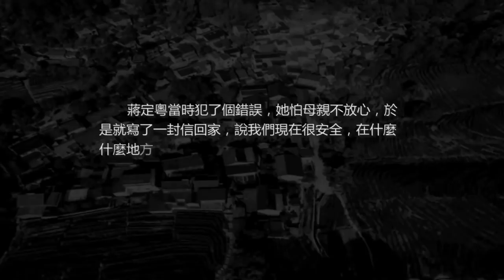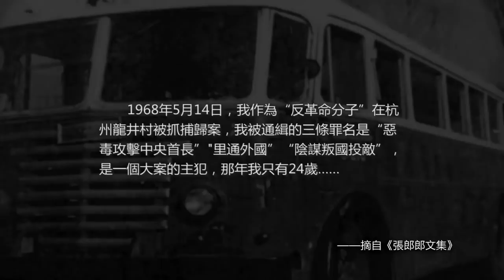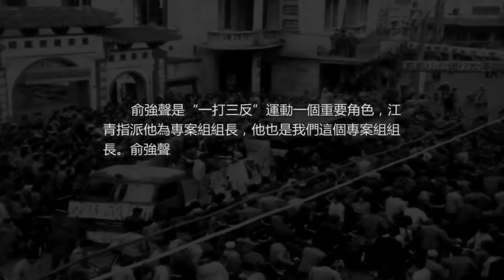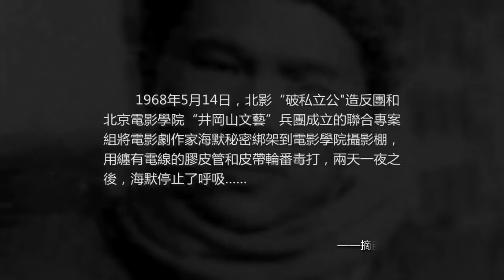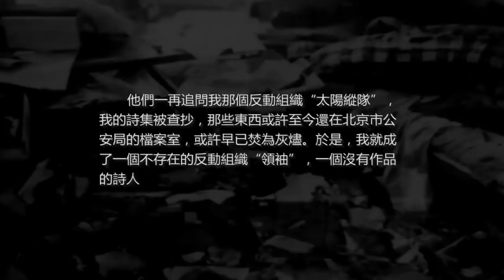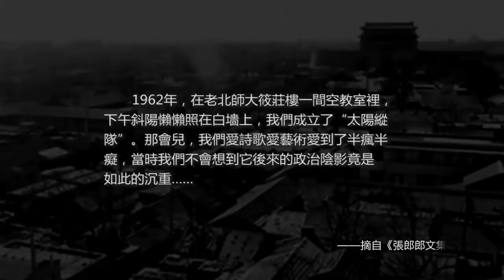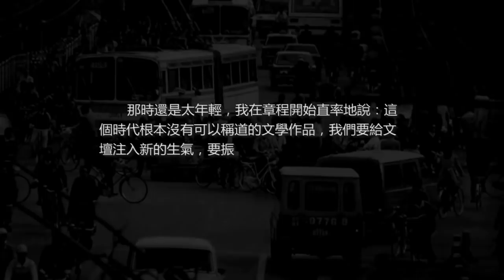「文革死囚-張郎郎」第13集：抓捕歸案，刑訊室問審太陽縱隊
1968年24歲的張郎郎作為「反革命分子」在杭州被捕，江青指派的專案組組長俞強聲一心將張郎郎的案子做成大案，對他進行了六天六夜的嚴刑拷問。張郎郎的罪狀中最重要的一條，是他作為反動組織「太陽縱隊」的頭目。所謂「太陽縱隊」，是張郎郎1962年在外語學院附中，和同學朋友成立的一起寫詩朗誦的文化沙龍，一群年輕人意氣風發要振興中華民族文化，然而這個組織卻給他們的後半生帶來致命的政治陰影，有的自殺，有的得了精神病，張郎郎被判死刑.

張郎郎，「紅二代」出身，父親張仃是畫家、政協會議會徽設計者、中央工藝美術學院創辦人、擔綱過開國大典總設計；母親陳布文是著名記者、作家，曾任周恩來的機要秘書。